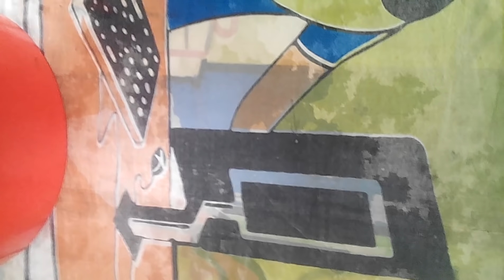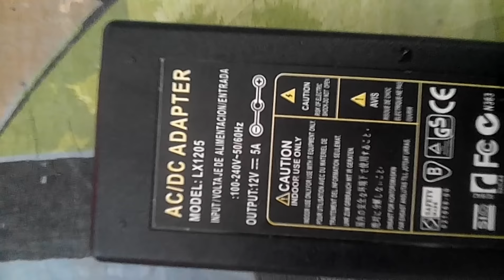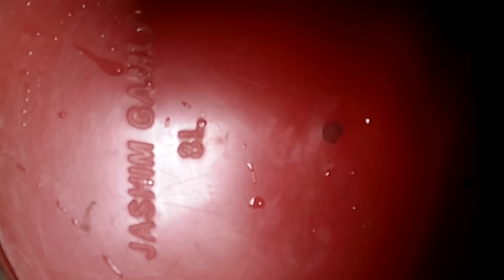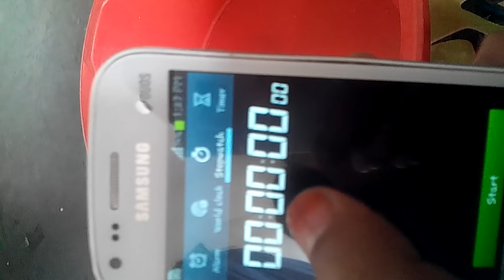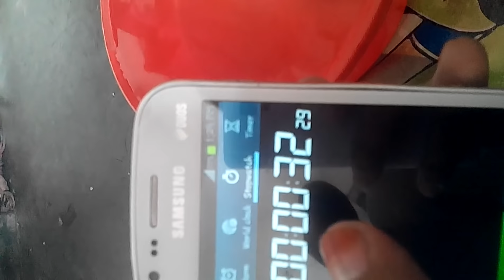Solar 12v Dc mini water pump|সোলার ১২ ভোল্ট ডিসি মিনি ওয়াটার পাম্প|01825628050 | techtoolonline.com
দামঃ  শুধু পানির পাম্প ( ১ টি  ৩০০ টাকা),  (২ টি নিলে= ৫০০  টাকা)

১২ ভোল্ট ডিসি এডাপ্টার (৪০০ টাকা), এই পানির পাম্পটি ৫০ ফুট দূরত্বে পানি নিয়ে যেতে পারে। এবং নিচ থেকে ৩০ ফুট পর্যন্ত পানি উপরে তুলতে পারে। কাছাকাছি দূরত্বে প্রতি মিনিটে ১৫ লিটার, এবং ৪০ ফুট পর্যন্ত নিয়ে যেতে পারে প্রতি মিনিটে ১০ লিটার। আপনি সোলার দিয়ে বা ১২ ভোল্টের যে কোন এম্পিয়ার ব্যাটারি দিয়ে চালাতে পারবেন। ফুল বাগানে পানি দিতে বা দোকানে ড্রাম থেকে তৈল উত্তোলন  করতে খুবই সুবিধাজনক। অথবা বাসাবাড়িতে পানির পাম্প হিসেবে ব্যাবহার করতে পারেন। ৫০০ লিটারের একটি পানির ট্যাংক সম্পূর্ণ করতে সময় লাগবে মাত্র ৫০ মিনিট। আপনার অনেক বিদ্যুৎ সাশ্রয় হবে।